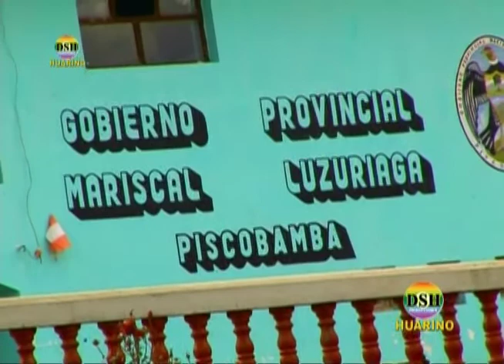MIX CHIMAYCHIS CHINITA CORDILLERANA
𝗩𝗘𝗡𝗧𝗔 𝗗𝗘 𝗩𝗜𝗗𝗘𝗢𝗦, 𝗨𝗦𝗕'𝗦, 𝗗𝗩𝗗'𝗦, 𝗖𝗗'𝗦, 𝗩𝗛𝗦, 𝗩𝗜𝗗𝗘𝗢 𝗖𝗟𝗜𝗣, 𝗗𝗢𝗖𝗨𝗠𝗘𝗡𝗧𝗔𝗟𝗘𝗦, 𝗦𝗣𝗢𝗥𝗧 𝗔𝗥𝗧𝗜𝗦𝗧𝗜𝗖𝗢, 𝗖𝗢𝗠𝗘𝗥𝗖𝗜𝗔𝗟𝗘𝗦, 𝗙𝗜𝗘𝗦𝗧𝗔𝗦 𝗣𝗔𝗧𝗥𝗢𝗡𝗔𝗟𝗘𝗦 𝗬 𝗘𝗩𝗘𝗡𝗧𝗢𝗦 𝗦𝗢𝗖𝗜𝗔𝗟𝗘𝗦 𝗬 𝗠𝗔𝗦😍

🙌𝗘𝗦𝗧𝗜𝗠𝗔𝗗𝗢𝗦, 𝗟𝗢𝗦 𝗔𝗧𝗘𝗡𝗗𝗘𝗠𝗢𝗦

🗓️𝗟𝗨𝗡𝗘𝗦 𝗔 𝗦𝗔𝗕𝗔𝗗𝗢

📍𝗝𝗥. 𝗠𝗘𝗦𝗔 𝗥𝗘𝗗𝗢𝗡𝗗𝗔 𝗡° 𝟵𝟵𝟴 | 𝗧𝗜𝗘𝗡𝗗𝗔 𝗡° 𝟭𝟯𝟱

🕛𝗗𝗘𝗦𝗗𝗘 𝟭𝟭𝗔𝗠 𝗔 𝟳𝗣𝗠

⚠️𝗠𝗔𝗦 𝗜𝗡𝗙𝗢𝗥𝗠𝗔𝗖𝗜𝗢𝗡 𝗔𝗟 𝟬𝟭 𝟰𝟮𝟲𝟵𝟭𝟳𝟴

❤️¡𝗔𝗖𝗘𝗥𝗖𝗔𝗧𝗘 𝗬 𝗥𝗘𝗔𝗟𝗜𝗭𝗔 𝗧𝗨 𝗣𝗘𝗗𝗜𝗗𝗢!🧡